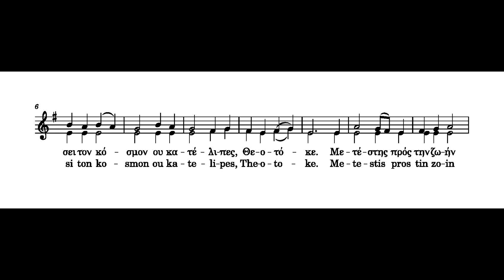Apolytikion for the Dormition of the Theotokos – Ἐν τῇ Γεννήσει – Melody in Greek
*Translation: You gave birth yet preserved your virginity. You fell asleep in death yet did not desert the world, O Theotokos. You were transported to life, as you are Mother of Life and, by virtue of your intercessions, deliver our souls from death.